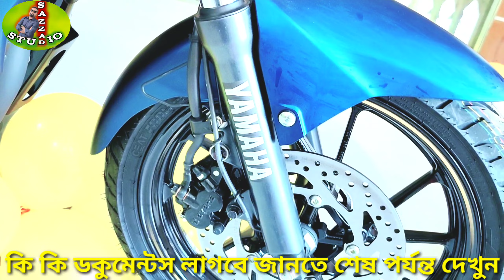Fzv2 চলে এলো । সিটি ব্যাংকের মাধ্যমে কিনে নিন ‍আপনার ড্রিম বাইক।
সিটি ব্যাংকের বাইকলোন ও বাইক রিভিও পেতে আমাদের চ্যানেলটি সা্বস্ক্রাইব করুন। বাইকের দাম বা ব্যাংক পলিসি পরিবর্তন হতে পারে। তাই আপনাকে সবসময় আপডেট তথ্যের ভিত্তিতে কাজ করতে হবে।
আমি চেষ্টা করি সঠিক ও পূর্ণ হিসাব দেওয়ার। তবু যদি কোন ভুল হয়ে যায় তার জন্য আমি দু:খ প্রকাশ করছি।  ব্যাংক কখনো পলিসি পরিবর্তন করলে আমার দেখানো হিসাব যথাযথ নাও হতে পারে। শেয়ার করুন, কমেন্ট করুন।

যারা কমেন্টে নাম, ঠিকানা, পেশা, মোবাইল নম্বর দিবেন আমি সকলের সাথেই যোগাযোগ করার চেষ্টা করবো ইনশাআল্লাহ।

নিচের লিংকে  ক্লিক করে ভিডিওগুলো দেখে নিন।
City bank bike loan সঠিক তথ্য । চাকুরীজীবিরা যেভাবে বাইক লোন পাবেন।How to get bike loan. কি কি ডকুমেন্ট লাগবে?

City Bank Bike Loan. ব্যবসায়ীরা যেভাবে পাবেন বাইক লোন। সিটি ব্যাংক বাইক লোন।কি কি ডকুমেন্ট লাগবে?

সিটি ব্যাংক বাইক লোন সম্পর্কে সকল ভিডিও...